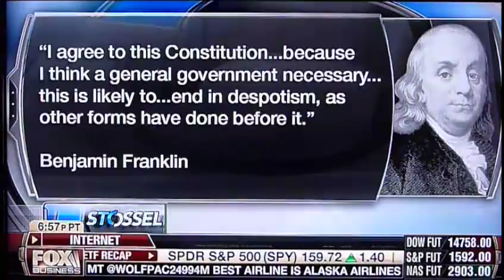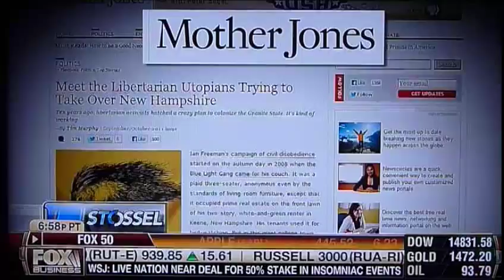Stossel on the Free State Project: Moving to New Hampshire for Liberty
The Free State Project is an effort to recruit 20,000 liberty-loving people to move to New Hampshire. We are looking for neighborly, productive, tolerant folks from all walks of life, of all ages, creeds, and colors who agree to the political philosophy expressed in our Statement of Intent, that government exists at most to protect people's rights, and should neither provide for people nor punish them for activities that interfere with no one else.

This clip was originally aired on Stossel, FOX Business Network, May 2, 2013.